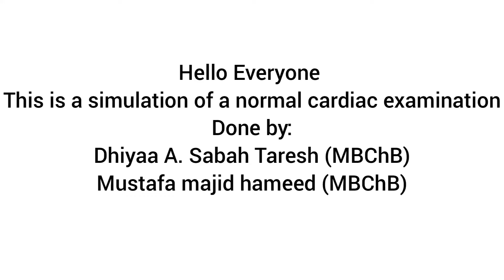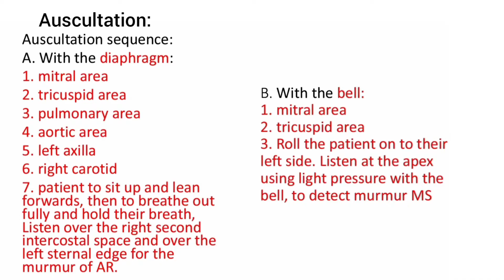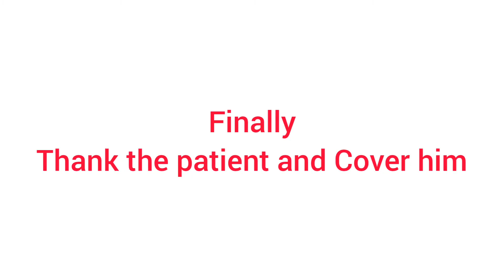Precordial Examination / BUCOM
This video is based on Macloed's clinical examination book.